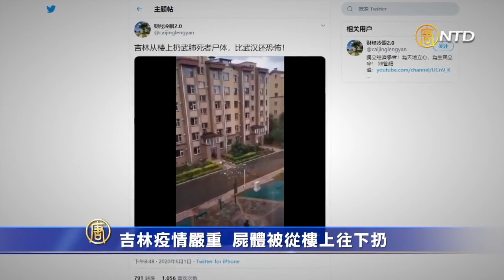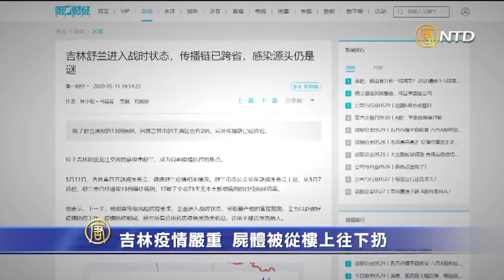吉林疫情嚴重，屍體被從樓上往下扔。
發佈日期：2020年6月3日
責任編輯：ZS

香港大紀元時報新聞網於6月1日起轉為付費形式💳，一日未贏，我們絕不放棄！